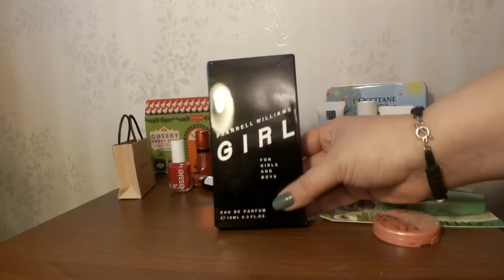Гуманитарная помощь из Брюгге | Посылка от Anny Cooper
Некоторые, из демонстрируемых в видео средств, возможно предоставлена на тестирование PR бренда.
ПЛЕЙЛИСТЫ